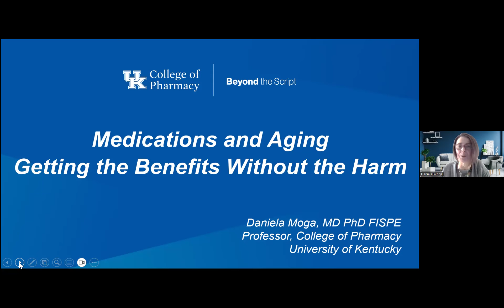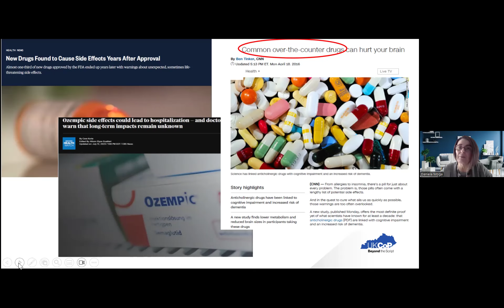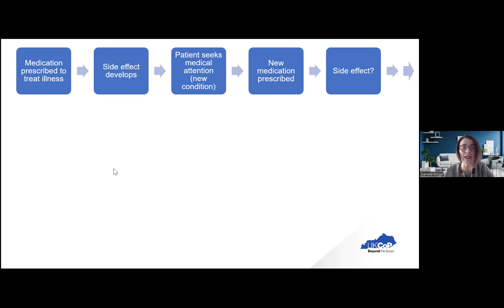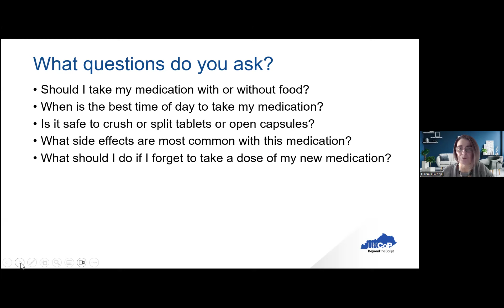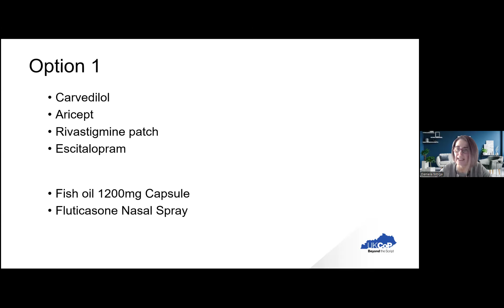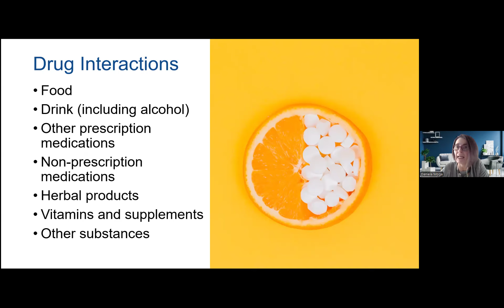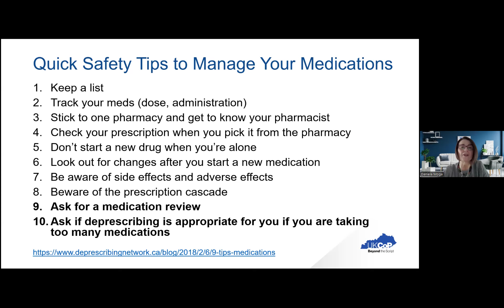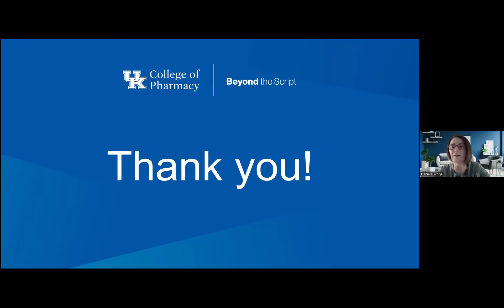UK Elder Care - "Medication and Aging" workshop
Dr. Moga discussed topics related to medication appropriateness and provided recommendations for promoting safety and independence for your loved one. Seniors are at the highest risk of experiencing medication related problems, and even being hospitalized due to medication mishaps. As we age, it is more likely that we will need to take medications, sometimes more than one.  It is estimated that 40% of seniors in the U.S. take five or more different medications on a regular basis, which increases the risk of side effects and interactions. It is, therefore, important to understand not only our medical conditions, but also the medications we take to address them to minimize the risks while maximizing the benefits.

Presenter: Dr. Daniela Moga, MD, PhD, FISPE UK College of Pharmacy, UK College of Public Health and UK Sanders-Brown Center on Aging